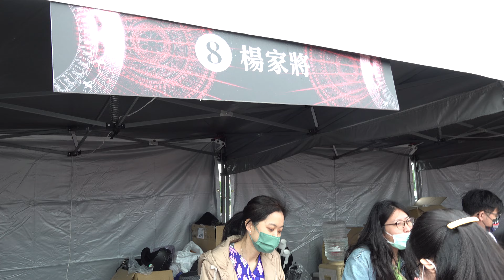2022年4月17日桃園市龍岡米干節美食全國獨特文化金三角潑水節火把節潑水節水花晚會泰苗彝族舞 打歌同樂泰緬紋身藝術體驗「台網TNTV中網CTTV華網TVTV陸視MLTV陸網TVTS民網TVPS」 1